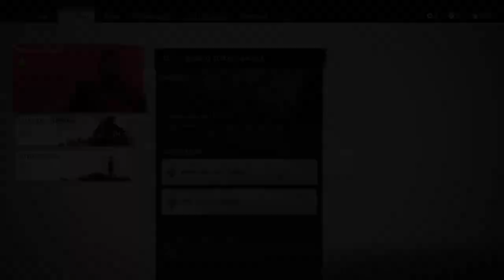Ghost of Tsushima PS4 Gameplay Walkthrough (Part 5) [ Taka]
Ghost of Tsushima Playthrough. (PS4)

This video helps new gamers on how to best go about the game.

Also, to have fun while learning the basics of this game.